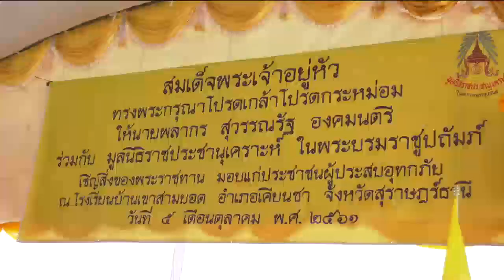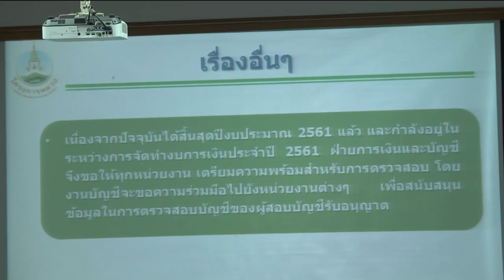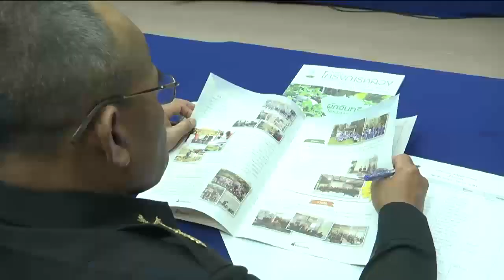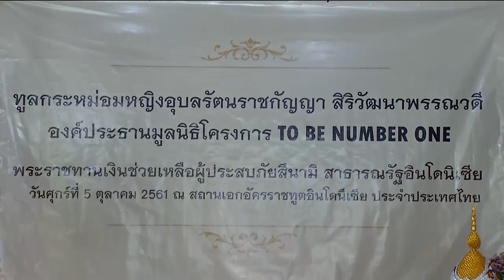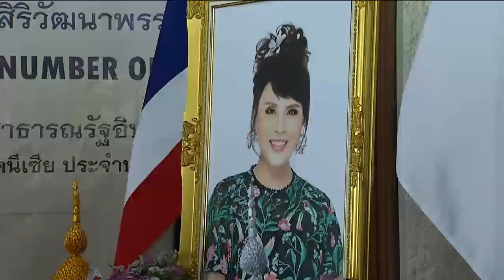ข่าวในพระราชสำนัก 5 ต.ค. 61